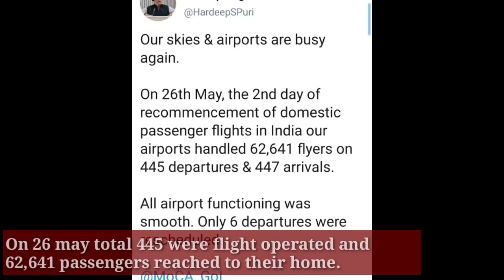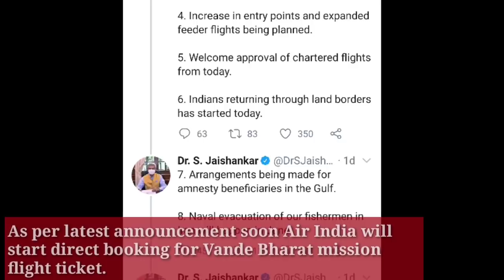International Flights - latest announcement Vande Bharat Mission Direct Flight !!!